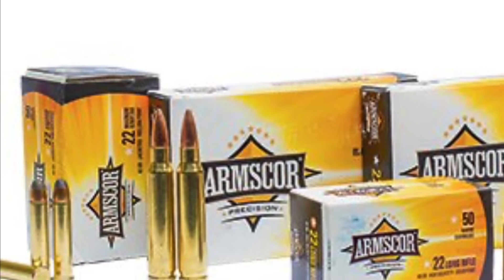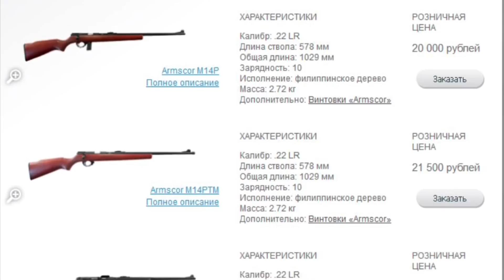Патрон .22TCM - мелкашка на стероидах